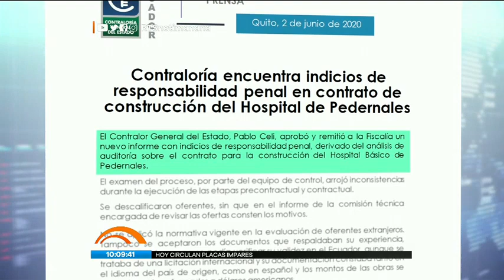Ministra de Gobierno denuncia irregularidades en el IESS de la policía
Además informó sobre los más recientes casos de corrupción durante la emergencia sanitaria

La Ministra de Gobierno, asegura que estas irregularidades ya se dieron a conocer a las autoridades correspondientes.